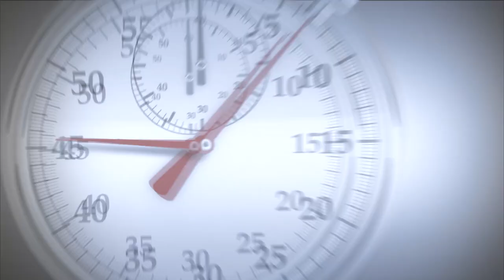Søren Kierkegaard on Reintroducing Christianity into Christendom (Stephen Backhouse)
Christendom, rather than being an official connection between a government and a religion, is most often found in attitudes and mistaken assumptions. In today's Seven Minute Seminary, Dr. Stephen Backhouse demonstrates how Søren Kierkegaard can be appropriated to challenge our core assumptions about identity and allegiance.